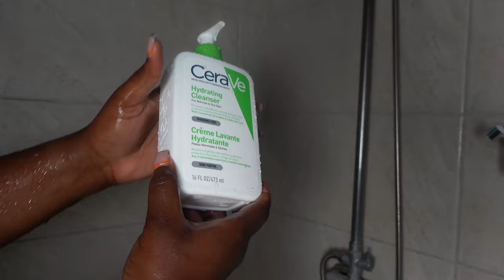SUMMER SHOWER ROUTINE: Summer hygiene must haves :Smell good and fresh all day : Feminine hygiene 💦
Hi my darlings, Welcome back to the channel, todays video is my personalized summer shower routine and all the the steps i do to get my glow all through summer(this is me plugging you guys to some summer secrets )  Hope you enjoy todays video my darlings and see you in my next video 🥰🥰🥰
🦋 SOCIALS🦋
🦋MUSIC🦋